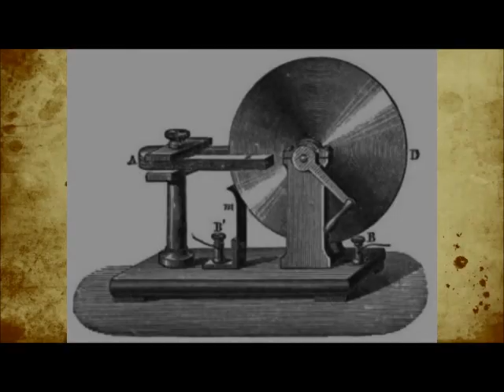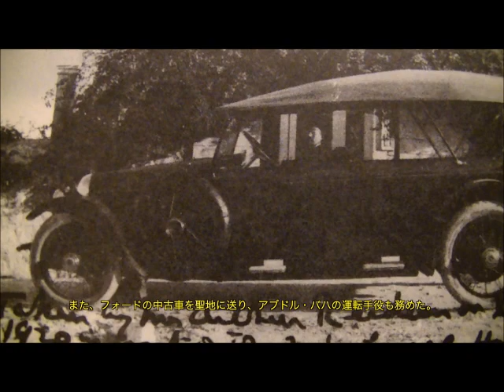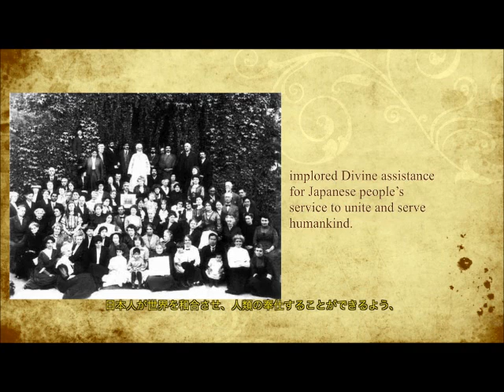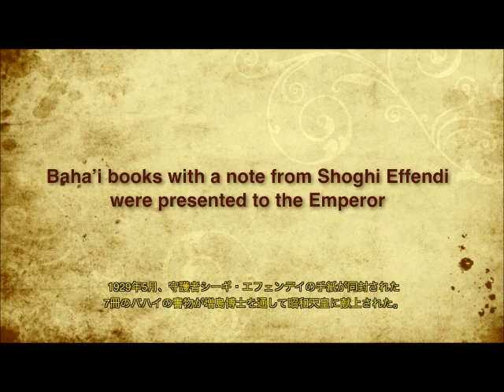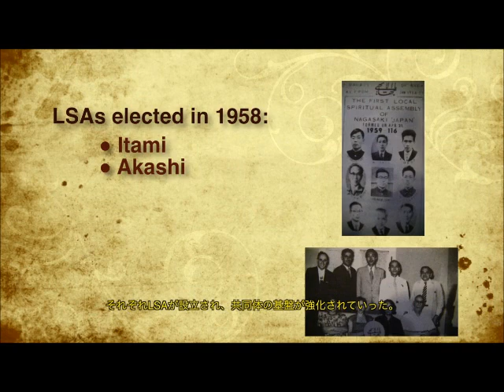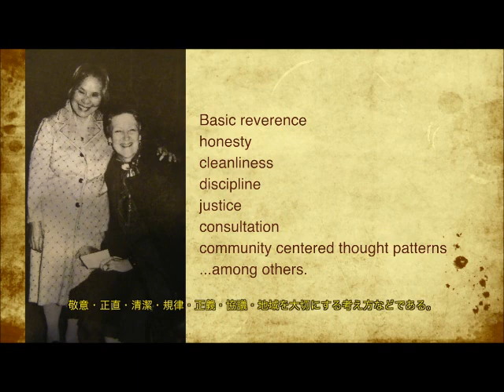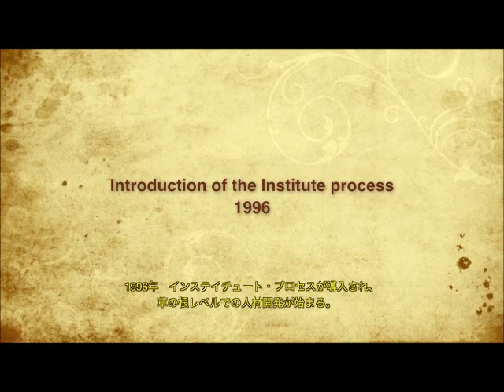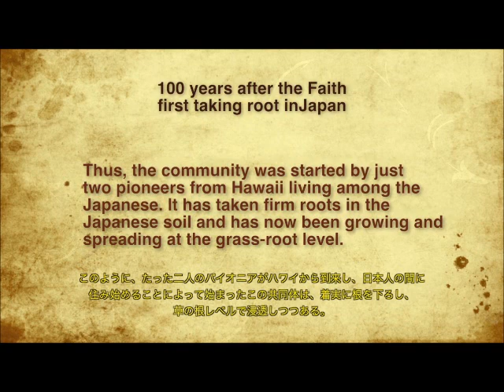Centenary of the Baha'i Faith in Japan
2014 marks a centenary of the Baha'i Faith starting to take root in Japan. The video will show a survey of the growth and development of the Faith in this country and introduces the current activities of building a new society enganed in by the Japanese Baha'i community.